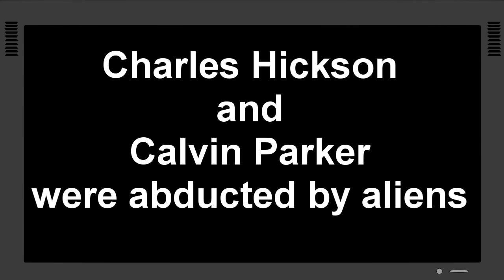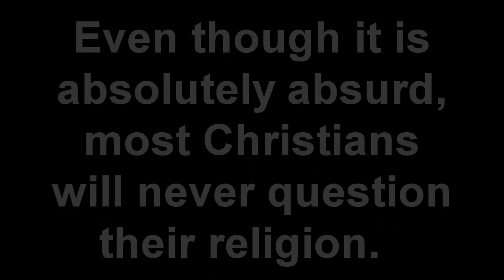All Absurdities Are Absurd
Why is it that believing a dead relative came back to life will, most likely, get you a trip to the looney farm, but it's perfectly OK to believe Jesus did it? They are equally absurd ideas, unless of course, you believe one of them. And if you believe one of them, shouldn't you get a trip to the looney farm?

Big thanks to BionicDance for doing the female character's voice. She takes no prisoners when it comes to being rational and has a lot of good stuff over there.

If you believe the Jesus story, it's most likely because you have never honestly questioned it. I challenge you, or anyone, to provide scientific evidence for any one of Jesus' miracles. If that is too much to ask, at least take a look at the story and ask yourself, "Did this really happen?" That is all I ask. If you honestly do that and still believe the story, fine. At least you are now thinking about it, which is a lot more than most christians will ever do.